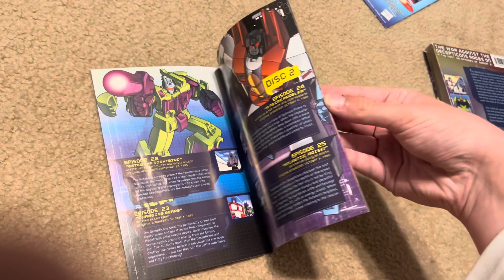Transformers 1984 season 2 part 1 dvd overview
Here is a dvd overview of transformers 1984 season 2 part 1

Company: shout factory

Release date: September 15, 2009

Aspect ratio: 1.33.1

Runtime: 11 hours

Type of dvd: slimline boxset